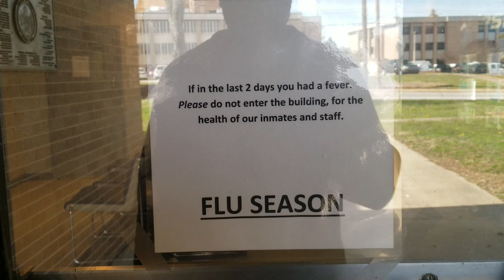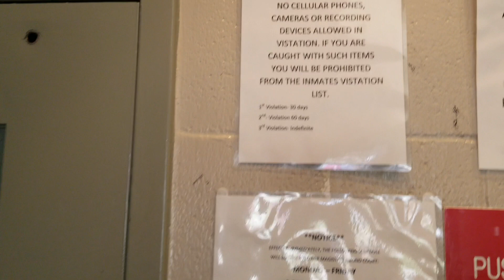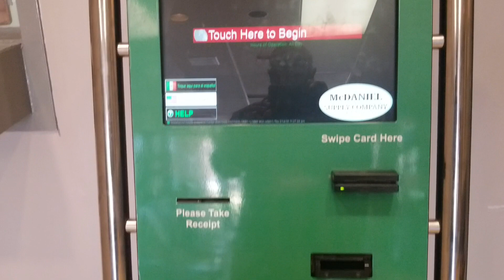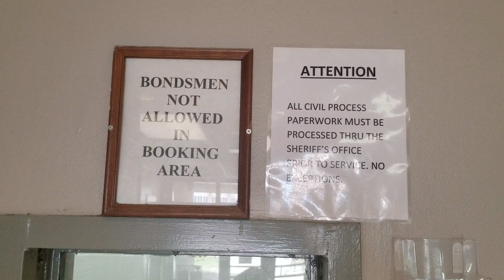🚨1A Audit Greenwood, SC Detention Center Part 1...Major Lonnie Smith, Couldn't Get Under My Skin! 🚨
Career Killer Auditz formerly known as @southcarolinaaccountibilit2785

Greenwood County Law Enforcement Center & Detention Center
528 Edgefield Street
Greenwood, SC 29646